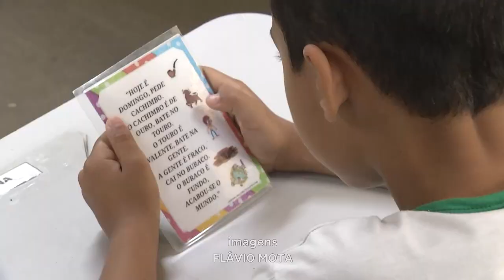Desenvolvimento Social: Dia Mundial da Alfabetização Reforça o Compromisso de Avançar na Educação.